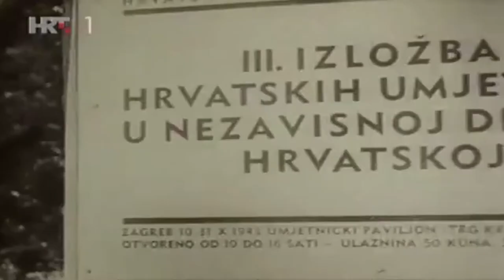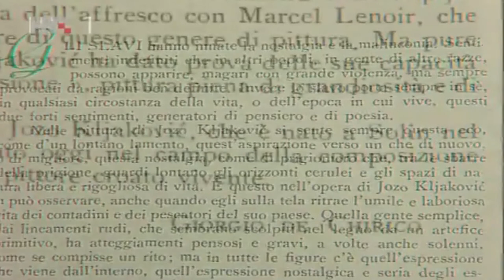Hrvatska radio televizija: Jozo Kljaković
Jozo Kljaković (Solin, 10. ožujka 1889. – Zagreb, 1. listopada 1969.), bio je hrvatski slikar, pisac, ilustrator i karikaturist, jedan od najznačajnijih majstora hrvatskoga slikarstva 20. stoljeća.